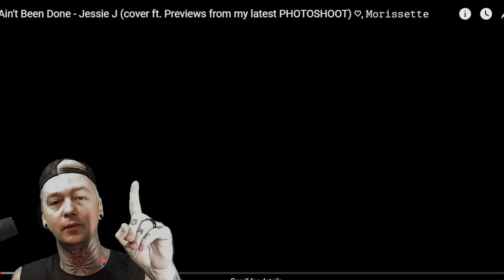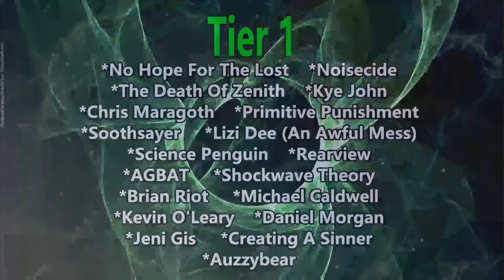Morissette Amon - Ain't Been Done (Reaction) JESSIE J COVER